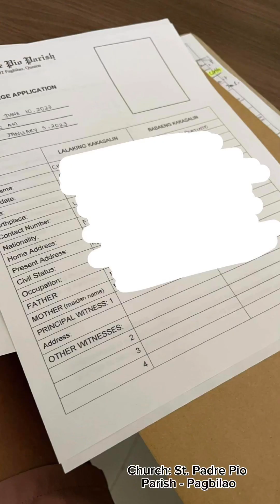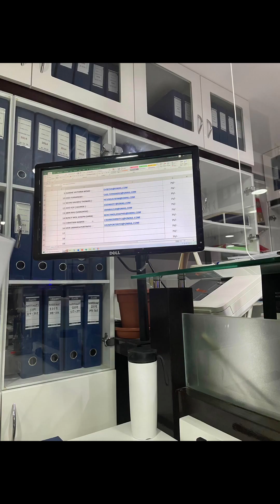Wedding Preparation | OFW | Minivlog